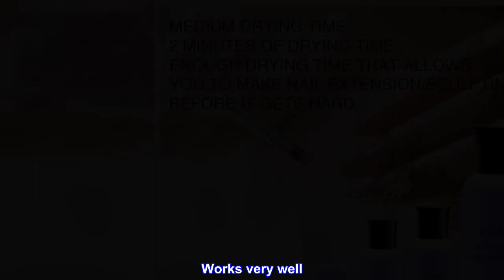Great product - Acrylic Monomer Acrylic Liquid 58ml 2OZ Acrylic Liquid Monomer For Acrylic Powder A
Great product -  Acrylic Monomer Acrylic Liquid 58ml 2OZ Acrylic Liquid Monomer For Acrylic Powder Acrylic Nail

Acrylic Liquid Monomer: Acrylic Liquid Monomer has excellent adhesion. It can be used with Acrylic Nails Powders (not included) & Liquids to ensure the best adhesion to natural nail plates. Acrylic Nails Powders & Liquids ensure impeccable adhesion. Gloss without primer to form a protective layer
Drying time of Acrylic Monomer: We choose Acrylic Liquid Monomer with medium and slow drying speed to make it easier for you to use Acrylic Powder And Liquid to make Acrylic Liquid For Nail, DIY, nail extension, adhesive, nail carving, etc.
High-quality and non-yellowing This high-quality Acrylic Nails Powders & Liquids are formulated with color stabilizers, Acrylic Liquid Monomer can ensure color clarity and prevent yellowing or darkening. Acrylic Liquid Monomer has low odor, Acrylic Liquid Monomer does not yellow, provides strength, Monomer For Acrylic Nails flexibility and color stabilizer.
Health and Safety Acrylic Nail Powder And Liquid Set is made of non-toxic, healthy ingredients of Monomer For Acrylic Nails. Our Acrylic Liquid Monomer is very safe to use. Acrylic Nail Powder And Liquid Set is very suitable for beginners and professionals to use in nail salons or at home.
Widely applicable-Acrylic Liquid Monomer is suitable for beginners. Professional nail artists and nail lovers can make Acrylic Nail in the nail salon or at home. Acrylic Powder And Acrylic Liquid Monomer are used together, general purpose Acrylic Liquid Monomer. Compatible with all powder systems
Works very well
It was nice my nails did t come out well the first time but I think it’s because I lack experience with the medium �� but the second time my nails came out perfectly. It product it’s self was nice . It was easy to pick up the the bead of acrylic and lay without the monomer drying out it was just perfect consistency